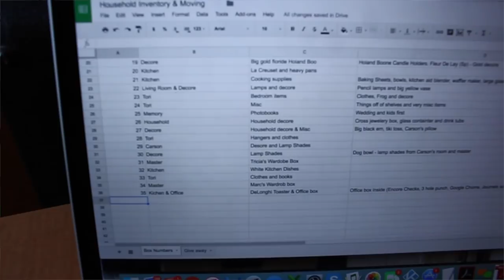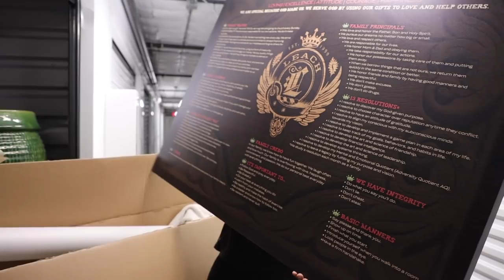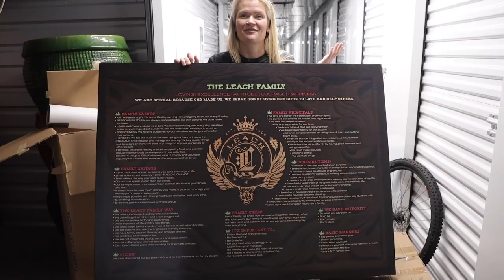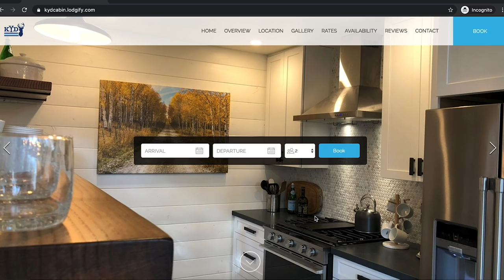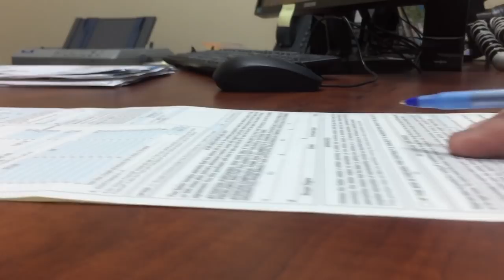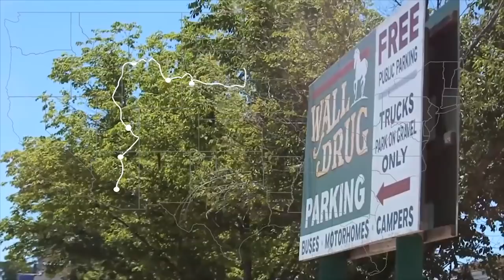Full-time RV Living? Storage & Downsizing Tips!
Next season is right around the corner and we'll be sharing our 2020 plans and next RV soon! For meet-ups and ((Livestreams)) join the most supportive community on YouTube

ℹ️About the episode:
If you're going to RV full-time or downsizing... how to handle your "stuff" can be overwhelming. Your storage unit tends to reflect your future plans. When we first started traveling the US by RV, we were prepared to return and furnish a smaller house. When we decided to continue to travel, our storage unit became an unwanted expense and after four years, we had to do something about it! In this video, we share some tips to help you avoid mistakes when it comes to downsizing or storing your things.

Our favorite gear can found on our Amazon Storefront:

▶︎ CAMERA GEAR